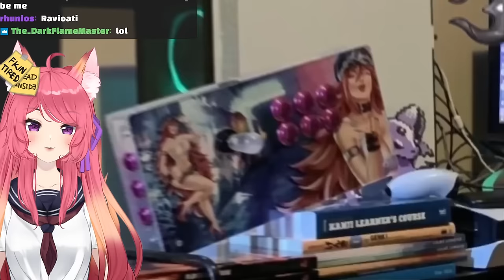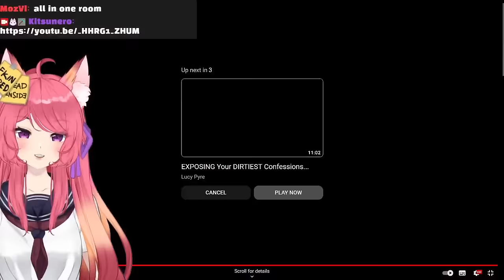I Rated My Viewers Rooms... (help) | Kitsu reacts to Lucy Pyre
◆ FOLLOW ME ◆